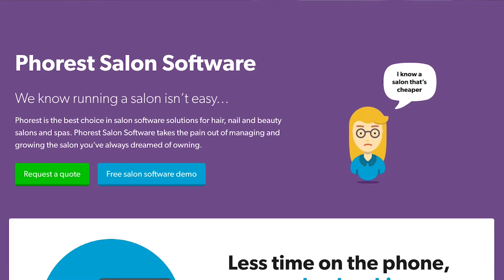Phorest Salon Software Let's You Know When Clients Are Likely to Leave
At the Data-Driven Salon Summit 2018, SALON TODAY caught up with Ronan Perceval of Phorest Salon Software, and learned how the software uses data to predict when your clients are at risk of leaving the salon. Then, Ronan talks with Heather Yurko, owner of Neatbeat Salon in Louisville, Kentucky, about undertaking a software conversion.